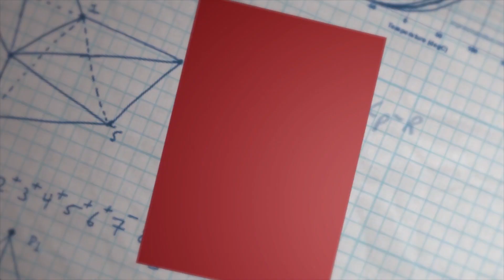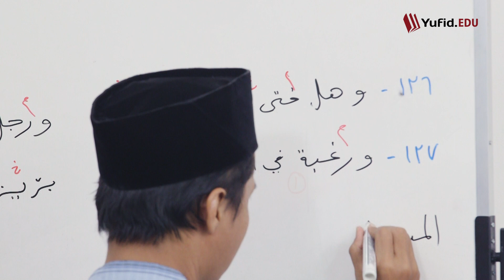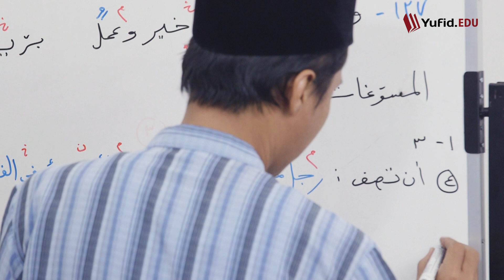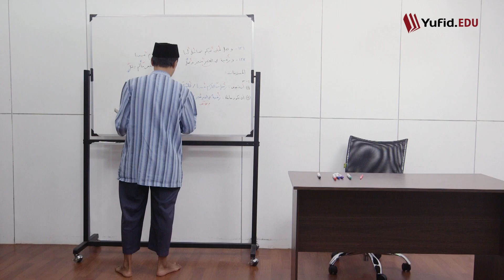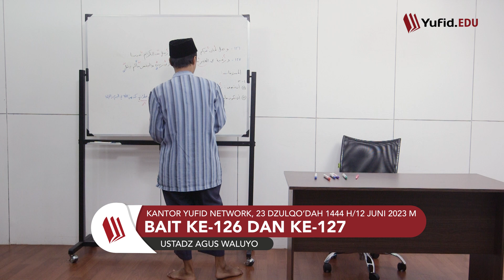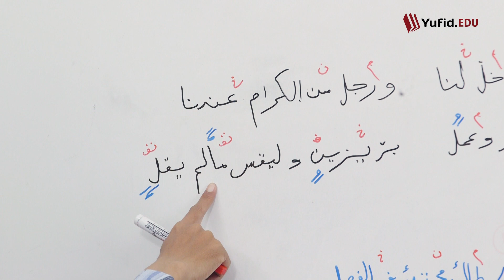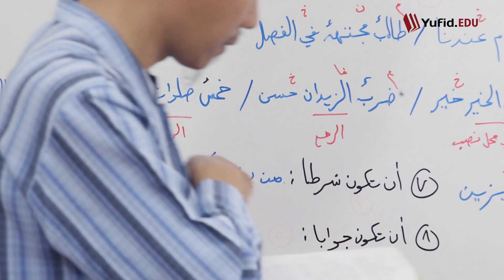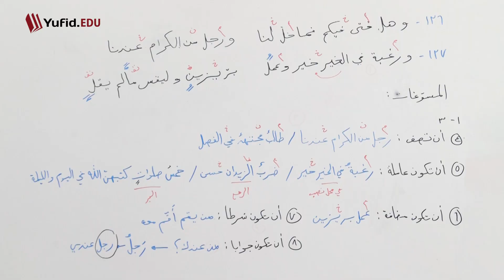125. Syarat Isim Nakirah Menjadi Mubtada Bagian 1 Bait ke-126 dan 127 (Alfiyah Ibnu Malik)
125. Syarat Isim Nakirah Menjadi Mubtada Bagian Pertama Bait ke-126 dan 127 (Alfiyah Ibnu Malik) - Ustadz Agus Waluyo

Para penuntut ilmu terutama kalangan santri di Indonesia, kitab Alfiyah merupakan kitab yang tidak asing untuk dipelajari. Alfiyah ibnu Malik nadhom full dengan total 1002 bait ini merupakan kitab rujukan untuk belajar nahwu shorof dasar. Ketika belajar bahasa arab pemula biasanya kita menggunakan metode belajar bahasa arab percakapan sehari-hari. Banyak buku yang membahas tentang belajar bahasa arab dari nol. Belajar ilmu nahwu sendiri merupakan tahap lanjut dari pembelajaran bahasa arab. Ilmu nahwu adalah ilmu yang mempelajari bagaimana membunyikan bagian akhir dari suatu kata dalam struktur kalimat. Belajar nahwu selalu disandingkan dengan ilmu shorof.

Kita akan melanjutkan kembali kelas bahasa arab Yufid EDU syarah Alfiyah ibnu Malik bersama ustadz Agus Waluyo hafidzahullah. Dalam pembahasan nadhom Alfiyah 1002 bait ini kita telah sampai pada bait ke-126 yang akan membahas tentang hal-hal yang membolehkan isim nakirah menjadi mubtada. Pada episode-episode sebelumnya kita telah mempelajari isim nakirah dan ma'rifah serta ciri ciri isim. Isim adalah kata benda jika diartikan secara sederhana, meskipun tidak secara mutlak hanya kata benda, bisa juga kata sifat.

Mubtada secara umum hukum asalnya yaitu isim ma rifat, isim ma'rifah adalah isim yang mengandung arti yang sudah di tentukan, dalam artian objek yang disebut sudah diketahui. Namun ada satu kondisi dimana isim nakirah bisa berkedudukan sebagai mubtada, padahal isim nakirah adalah isim yang mengandung arti umum. Kita sudah sering melihat contoh isim ma'rifah sebagai mubtada, lantas bagaimana jika mubtadanya nakirah? Simak penjelasan selengkapnya dalam video kitab alfiyah ibnu malik berikut ini.

Selamat belajar! Wallahu a’lam.